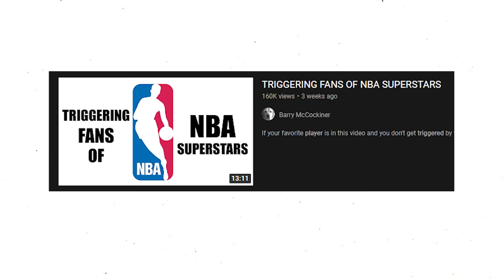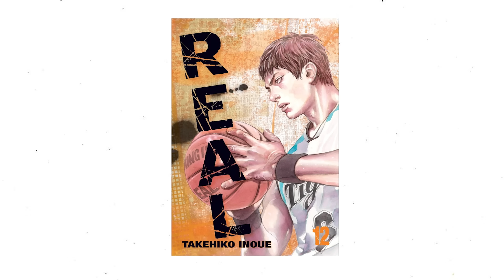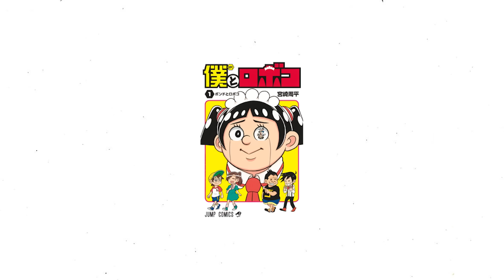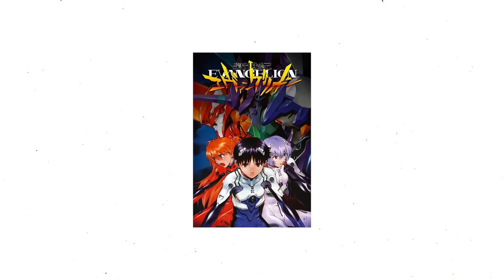Triggering Every Anime And Manga Fandom (ft. Degenerocity)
Triggering every anime and manga fan. From series like One Piece, Naruto, Bleach all the way to Berserk, Vagabond and etc. With me is Degenerocity, and also this video is satire lol.